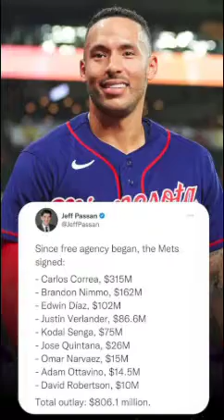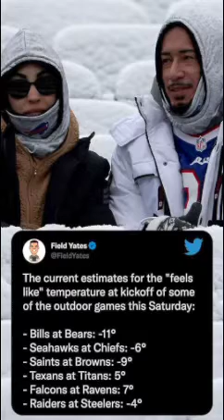SPORTS UPDATE! THURSDAY, DECEMBER 22ND